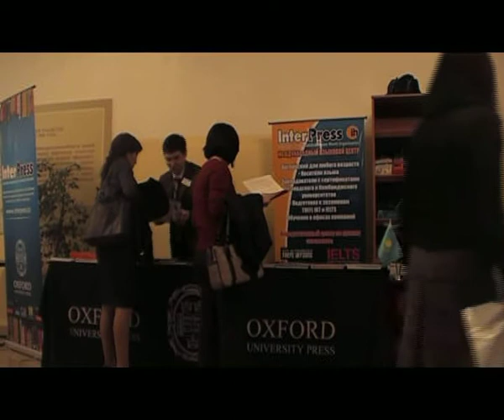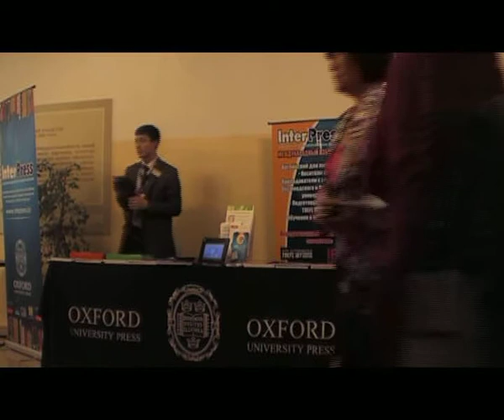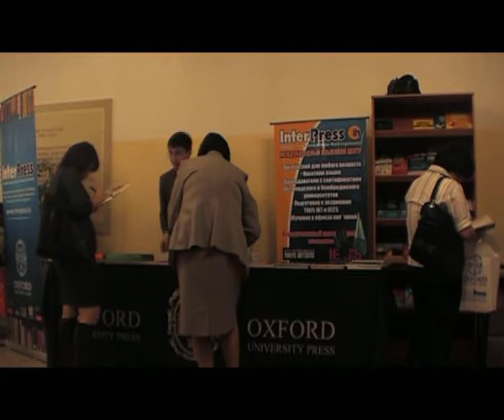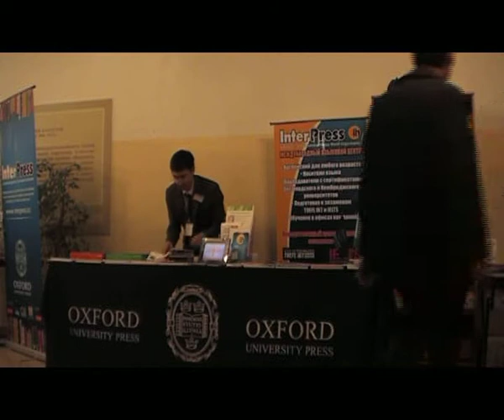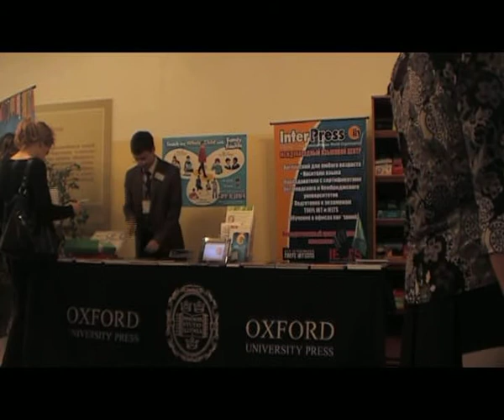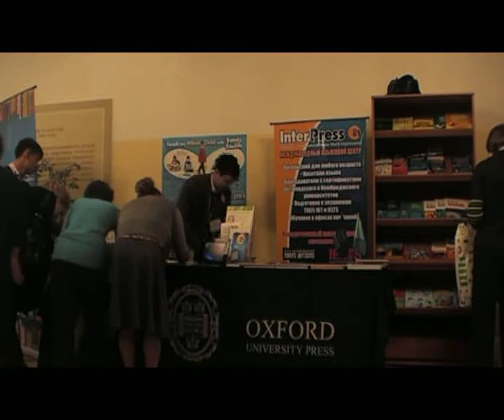ИнтерПресс на Форуме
2nd annual Forum for English teachers
Astana, 27 April 2011
School #60